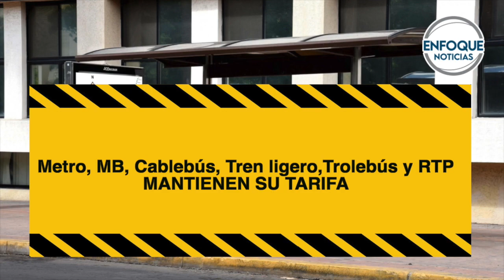A partir del 15 de junio incrementa la tarifa del transporte concesionado en CDMX